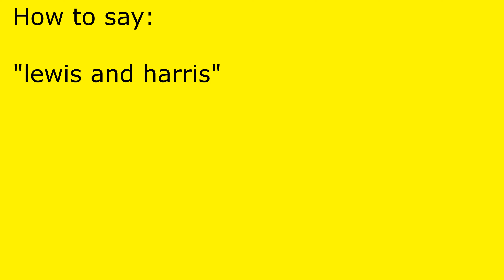How to pronounce lewis and harris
lewis and harris pronunciation.